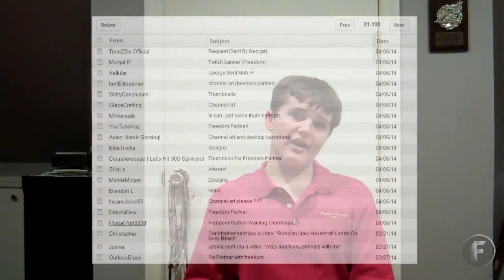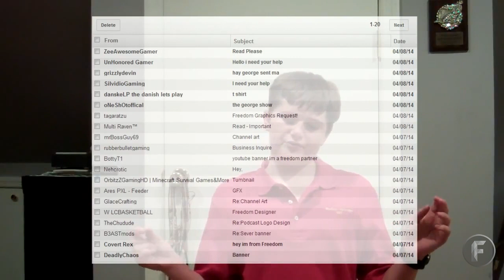*Freedom! Designer* 50 free designs by Radioactive Narwhal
▼ Links

▼ Heartbeat

▼ Freedom!

Be free.

▼ Network

▼ Music

Music

Discover any.TV!